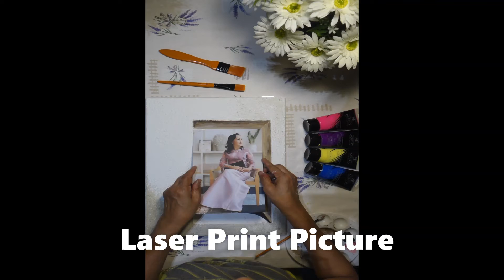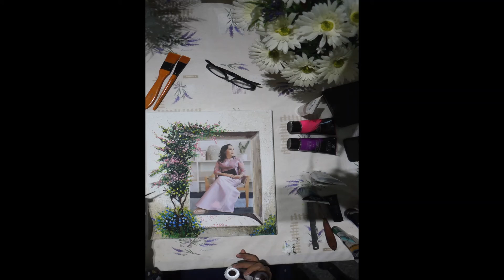Mixed Art Acrylic Painting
DIY Acrylic Paint & Laser Print Image ศิลปแบบผสมผสาน